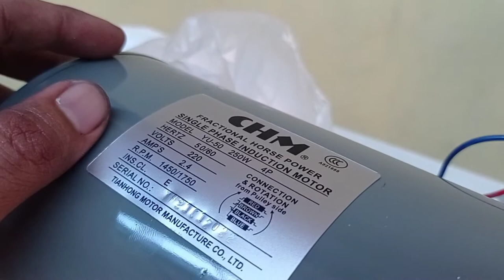BLUE BLACK AND RED YELLOW | cara menyambung kabel dinamo mesin pasang kancing